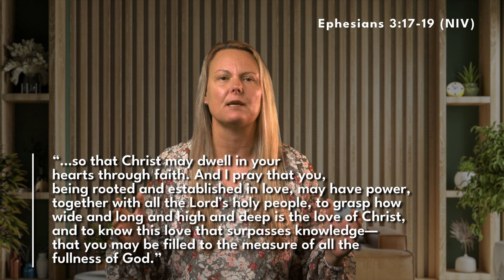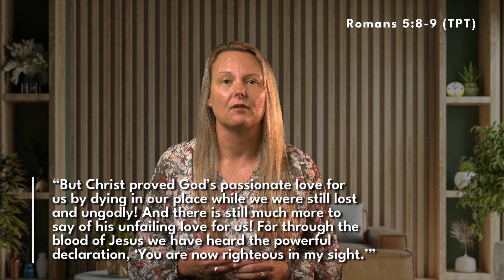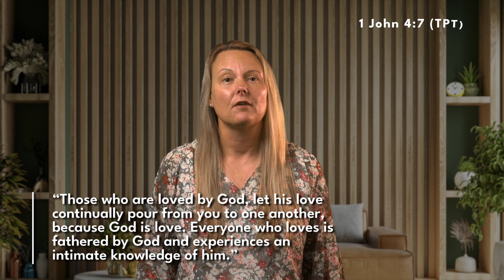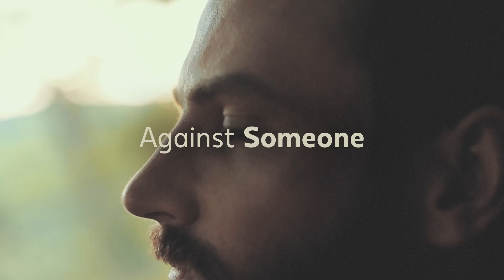What Love Should Look Like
Love can be expressed in many ways and people often have differing definitions, but when we capture God’s heart for love we get to experience something that is life changing. In this message, you will be empowered to give love to others from what you first received from God.

SUGGESTED QUESTIONS:
1. Is there something more you can do for the connection in your marriage?

2. What are some practical things that you can do to help nurture and strengthen your connection to God?

3. What do you normally do when someone in the church hurts you? What can you do instead to protect your connection to the body of Christ?

4. What makes you feel encouraged? What can you do to encourage others?

5. Pray for each other to get a revelation of how loved you are and to be able to love like Christ and not separate what God has joined together.